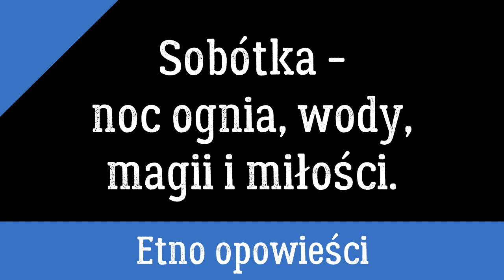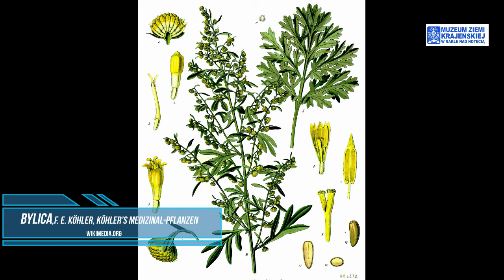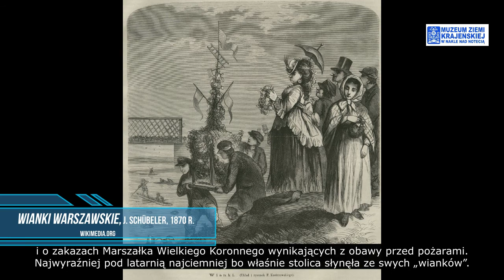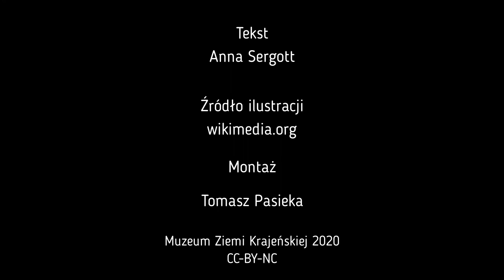Sobótka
Opowieść Anny Sergott o Sobótce.